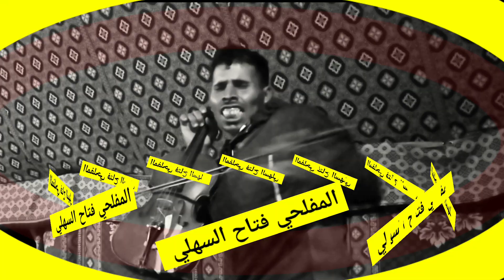المفلحي فتاح السهلي قصارة خاصة مع أصحاب الخيل فموسم تبوريدة مكين غا الشعبي مغربي الأصيل اغاني شعبية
العزف الكمانجة مع المفلحي فتاح السهلي
الشعبي المغربي
اغاني شعبية أصيلة